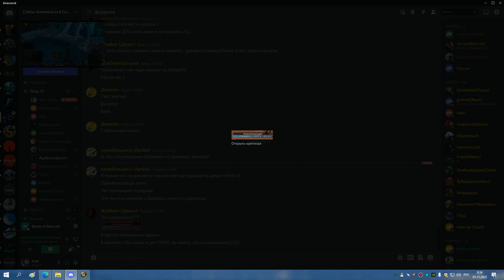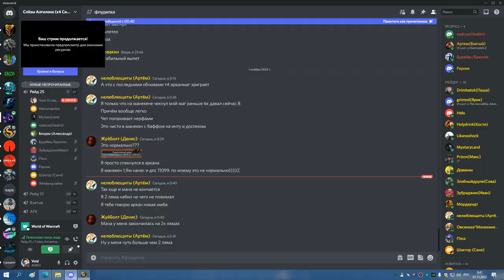ЛИЧ 10 гер траи до нуля попыток ДЦ 31 10 22